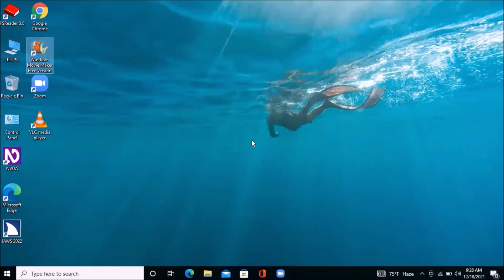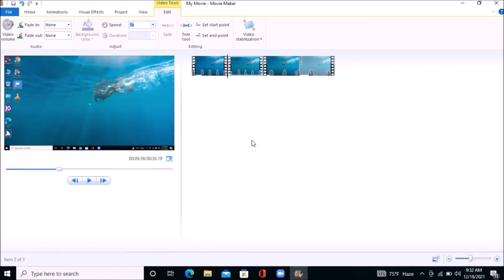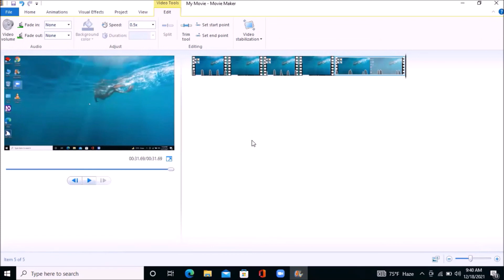How to adjust video speed in windows movie maker for visually impaired and others